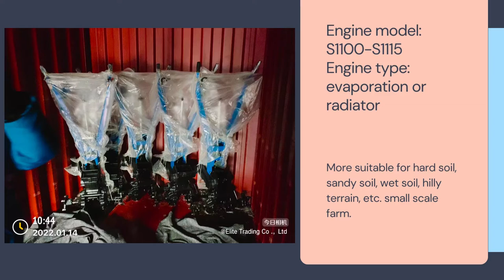15HP to 22HP Walking Tractor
15HP to 22HP Hand Tractor by PandaTractor

151/1110/1115 chassis, 6F+2R Gear Shift
Over 20 attachments & accessories
Tilling, planting, grow maintenance, harvesting, sweeping, transportation, etc.